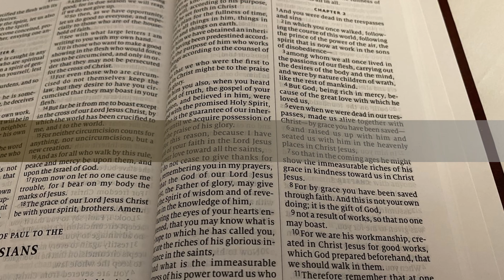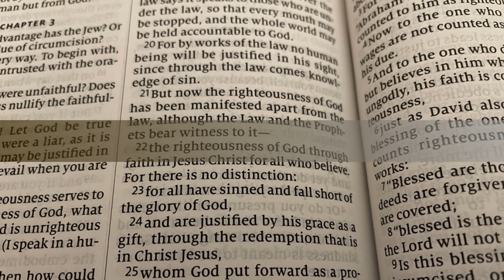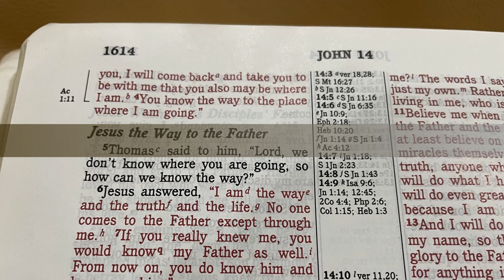🤔DO GOOD PEOPLE GO TO HEAVEN?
DO GOOD PEOPLE GO TO HEAVEN? DO GOOD PEOPLE STILL GO TO HELL?
IS HEAVEN REAL? IS HELL REAL? LET'S FIND OUT!